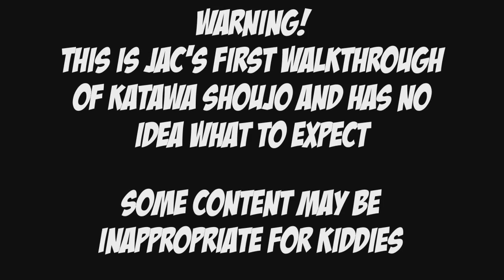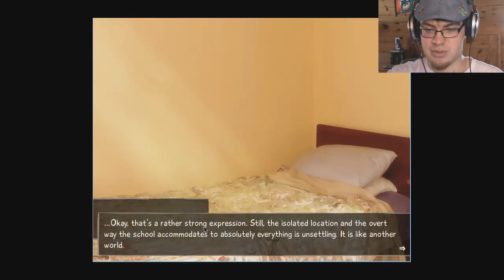Puppy Dog Eyes Katawa Shoujo (E 16)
JAC meets Emi and Rin on the roof, and witnesses the most powerful weapon of all,
the puppy dog stare...